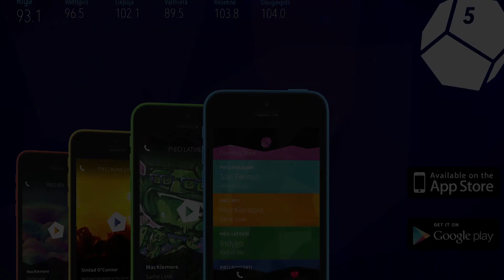Iiris intervija @ Piena Fest '14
Pults Operators: Krists Luhaers

Operatori:
Krists Luhaers
Māra Broka
Miks Jeluskins
Gustavs Kukainis
Ksenia Kolesnikova

Pēcapstrāde:
Krists Luhaers